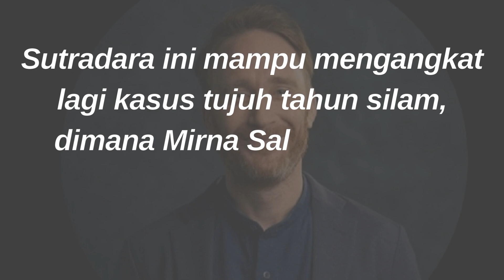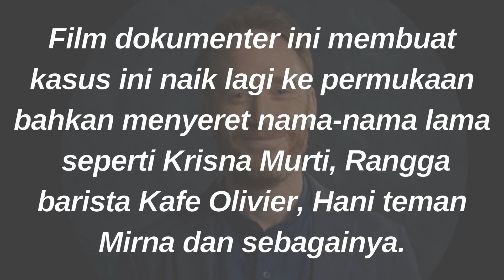Rob Sixsmith: Sutradara Film Ice Cold Netflix